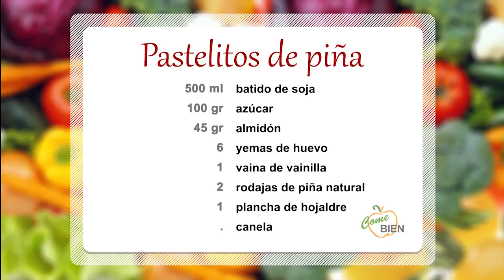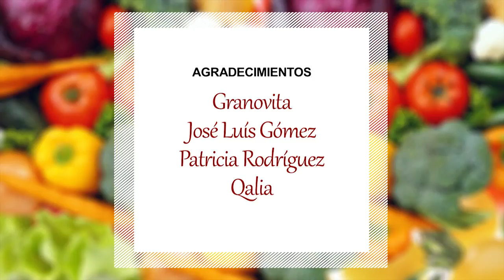Pastelitos de piña 08x5 "Come Bien"